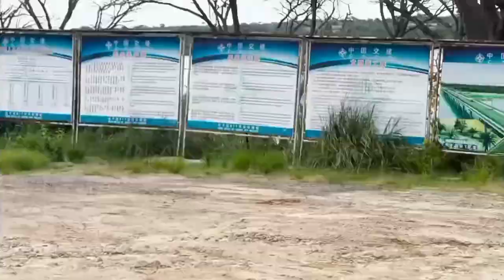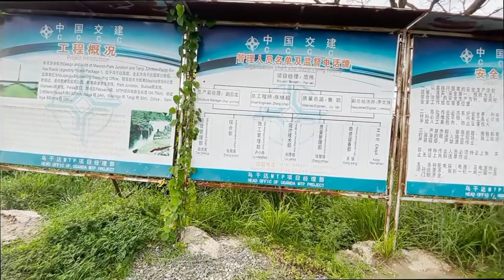day3 | africa Uganda traveling nomad shubham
nomad shubham
nomad shubham recent
nomad shubham afghanistan
nomad shubham armenia
nomad shubham sudan
nomad shubham kyrgyzstan
nomad shubham latest
nomad shubham ethiopia
nomad shubham uzbekistan
shubham
nomad
nomad shubham africa
nomad shubham jordan
nomad shubham ukraine
nomad shubham sudan series
shubham kumar
nomadshubham
nomadcshubham
mazar e sharif
kam air
osama bin laden home in sudan
osama bin laden biography
chinese roads